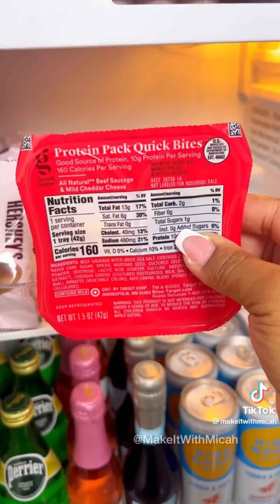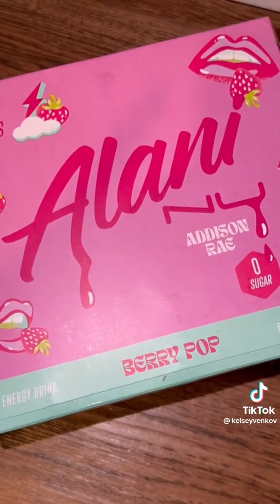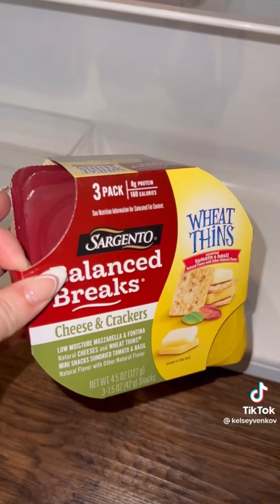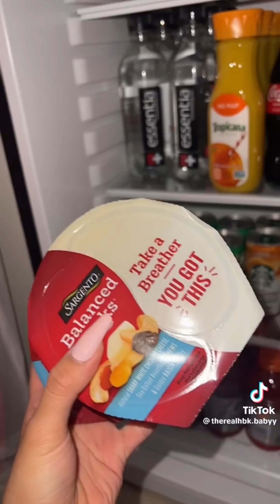Mini Fridge Restocking | Satisfying ASMR 💚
Videos are posted Daily!

Shop Cute/Aesthetic Beauty Products & Cosmetics Below 🧸🩷

Shop my Online Boutique 💖: Beautyinjoy.org